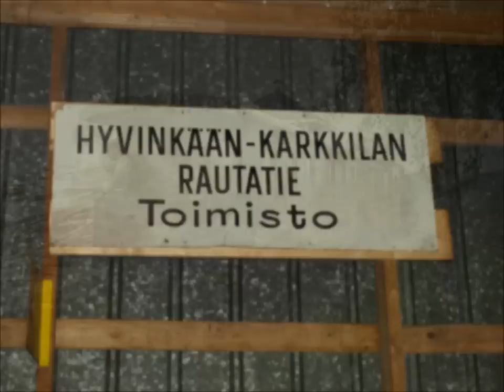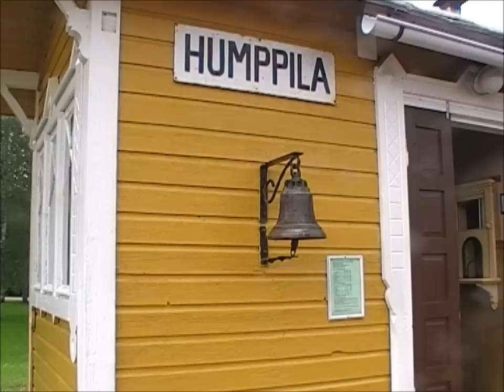Jokioinen 15 07 2012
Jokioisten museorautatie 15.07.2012